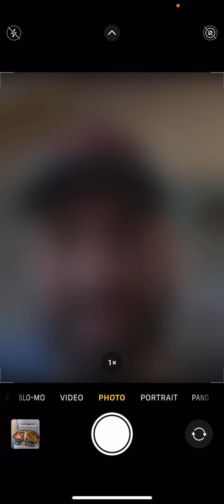124 invocaciones de Navidad, Madre Norte tiene que ser mía. La espera debe TERMINAR!!! 😮😮😮